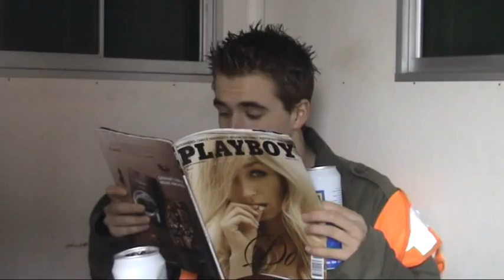Onnozel! 14 De Schaftkeet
Ben jij benieuwt wat schoffelaars allemaal uitvoeren in de schaftkeet? In dit filmpje kom je het te weten!

Deze sketch is afkomstig uit de film Onnozel!, een komische film gemaakt door filmamateur Thomas Hobma. De film bestaat uit 22 verschillende sketches en de grootste mafketels zijn de grote helden in de film. Voor meer info